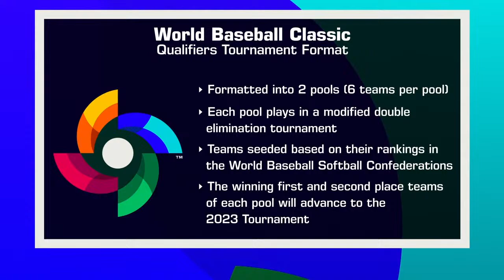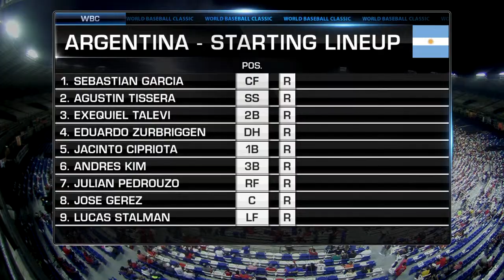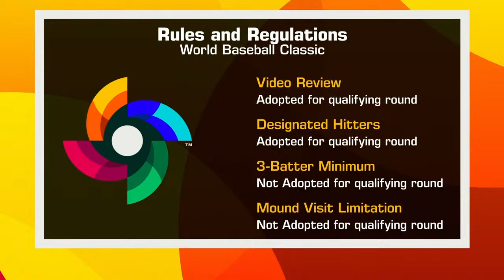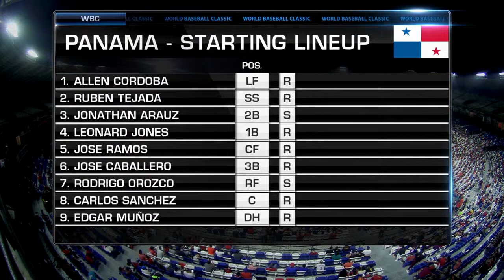Live Now: Panama vs. Argentina | 2023 World Baseball Classic Qualifiers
Live from Panama City, Panama, Panama takes on Argentina in the World Baseball Classic Qualifiers! 6 countries are vying for 2 spots in the 2023 World Baseball Classic (starting March 2023). Tune in on YouTube to watch all Qualifier games as countries look to solidify their spot in the World Baseball Classic!